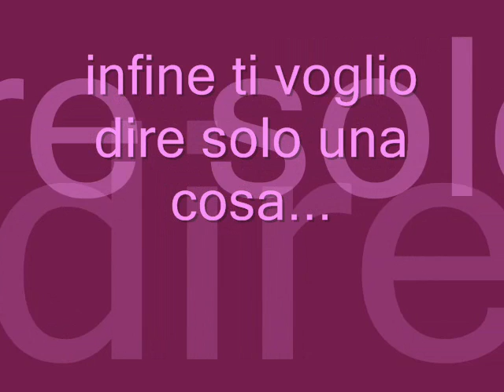x mia sorella!!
k dire tvttttb